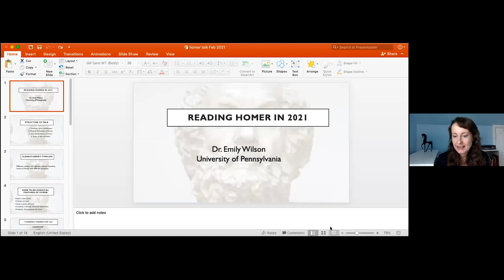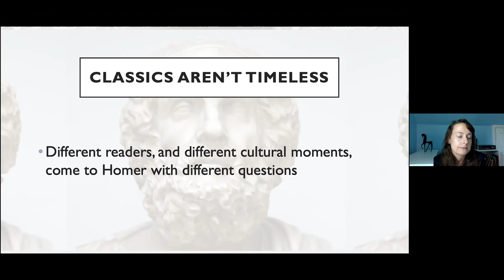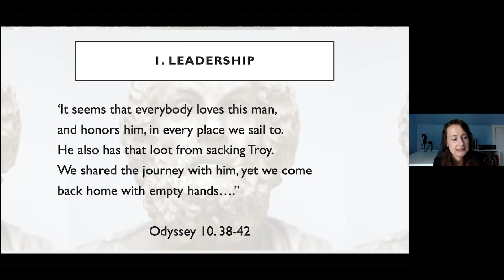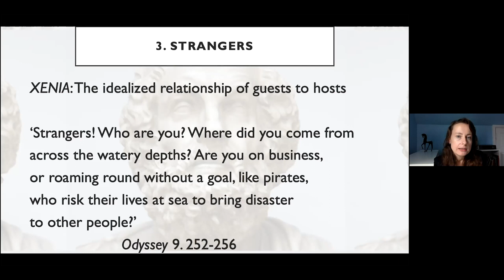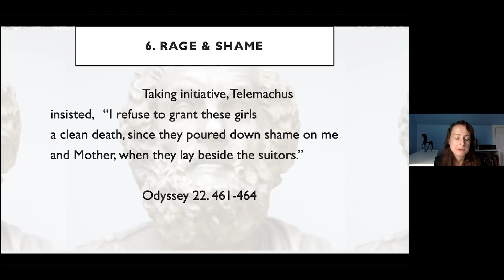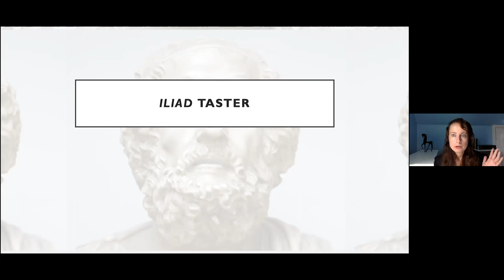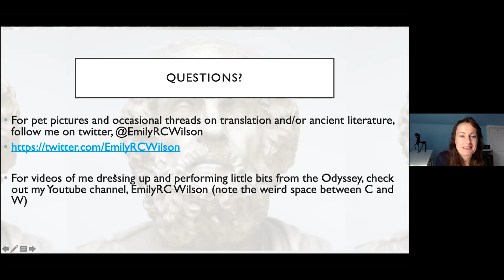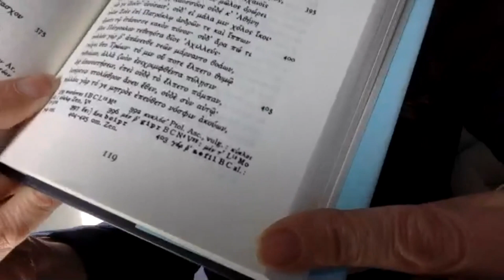Ten Reasons to Read Homer in 2021 (Emily Wilson)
This talk will run through ten ways in which the Homeric poems might feel urgent and resonant as reading for US readers in the twenty-first century. Themes discussed will include leadership, empathy, community, violence, migration, cultural difference, trauma, power, gender, and language. Prof. Wilson will explore these themes primarily in the Odyssey but with some reference to the Iliad, and will also talk a little bit about her goals and process as a translator. Ample time for Q and A will be provided.